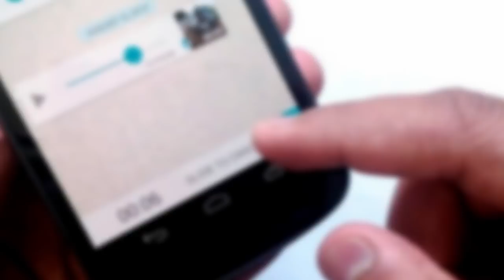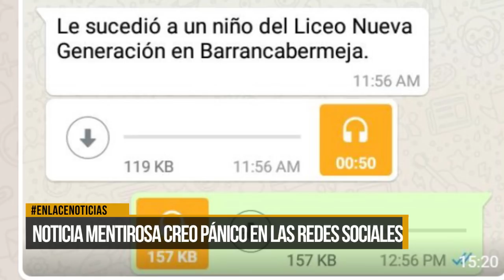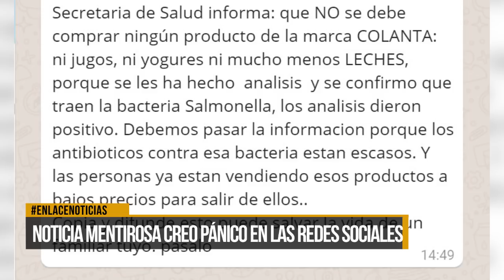Noticia mentirosa creo pánico en las redes sociales